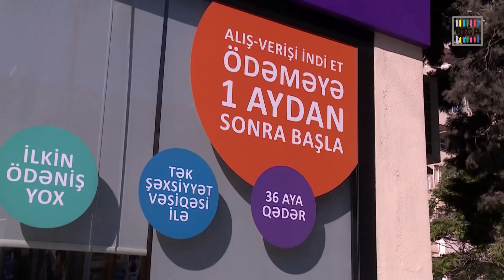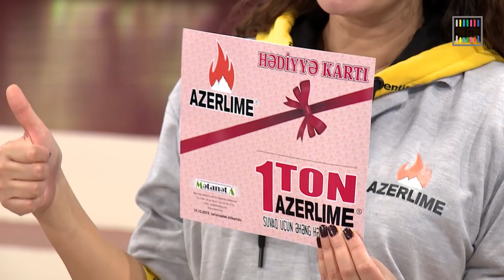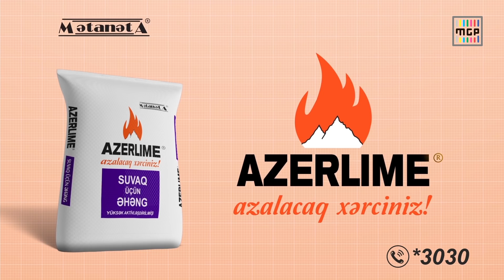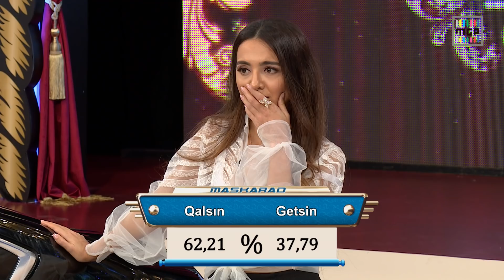Maşın şou 18 - 14.efir (14.10.2019)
Hər axşam saat 22:00'da Maşın Şou'nu izləməyi unutmayın.

Maşın Şou 18-ci Sezon İştirakçıları:

Aqşin Fateh

Ayan Babakişiyeva

Kərim Abasov

Kəmalə Piriyeva

Bilal Əliyev

Türkan Vəlizadə

Namiq Fərhadoğlu

Suna Kasımoğlu

Nazim Pişyari

Zümrüd Qasımova

Fuad Musayev

Fərid Eminov (Qurd)

Aysun İsmayılova

Məcid Hüseynov

Fatma Mahmudova

Ramal İsrafilov

Lalə Mustafayeva

Niyam Salami